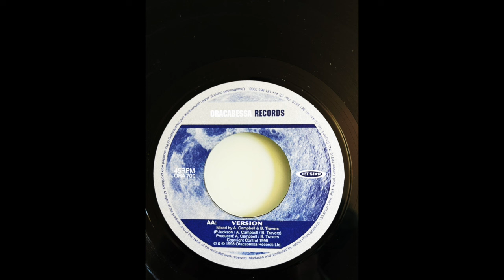Spread Love Riddim Mix (Oracabessa Records, 1998)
Riddim: Spread Love
Label: Oracabessa Records
Year: 1998